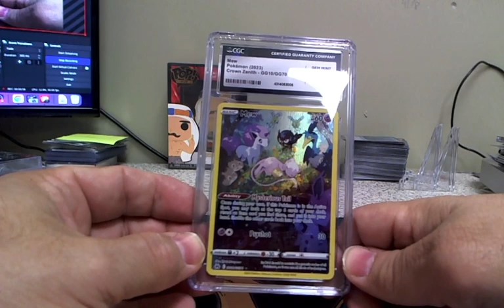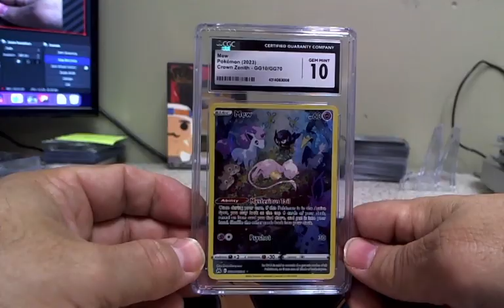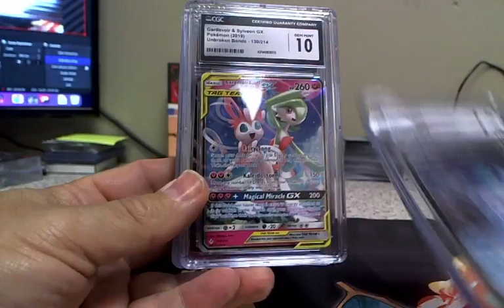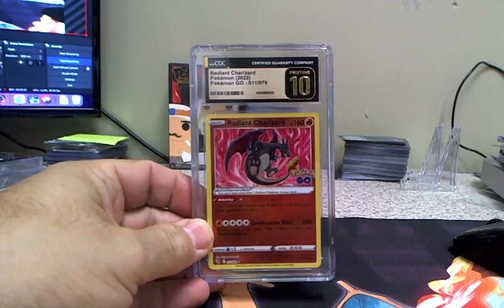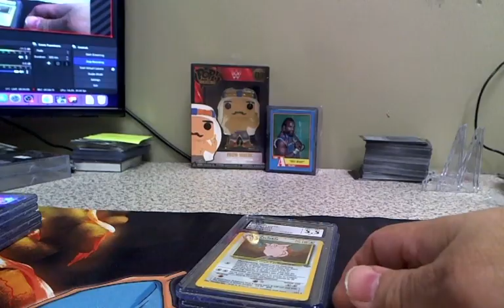CGC Pokemon Group Sub Reveal